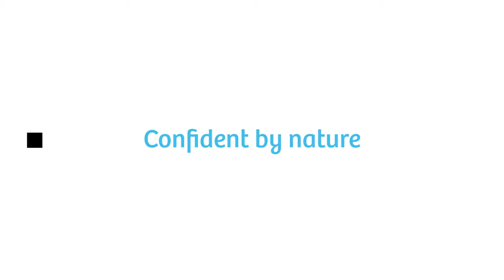Yercaud Explore Program | 12-15 year olds | 7 days | Yercaud, Tamil Nadu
Based out of our camp in an expansive coffee estate in the Eastern Ghats, this is an intermediate level program for kids who love the outdoors. We have seven action-packed days all planned out to get children engaged, push beyond their boundaries and learn while exploring the hills. Exploring various activities and an exposure to ideas and experiences opens up their minds to a whole new world.

Choose one option from 3 activity combos:
(a) Rock Climbing & Backpacking or (b) Ropes Course & Outdoor Survival or (c) Mountain Biking & Outdoor Survival